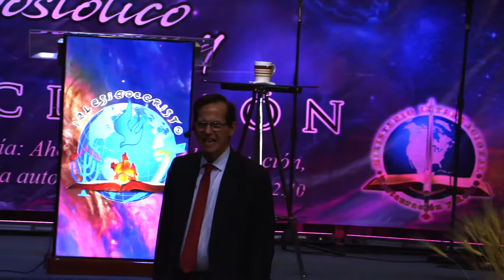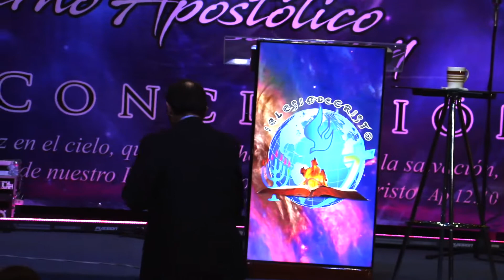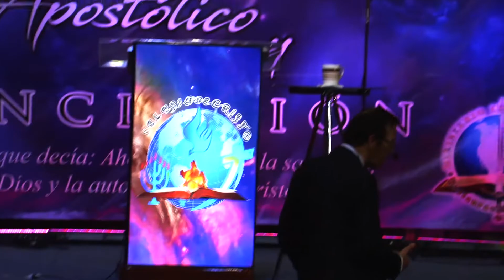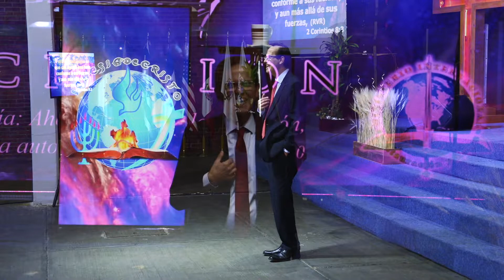Apóstol Mario de Argentina CCJES México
Iglesia Central Abel 17, Guadalupe Tepeyac, GAM, CDMX.